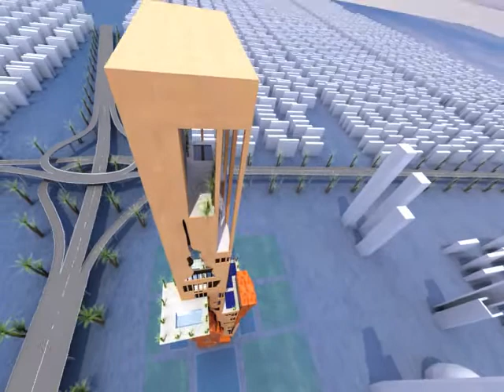Hoodoo Tower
Der Entwurf dieses 52-Geschossigen Hochhauses lehnt sich an die Gesteinssäulen aus Sandstein im Westen der Vereinigten Staaten (Hoodoo´s).
Die hinterlüftete, durch Aufwinde gekühlte, zweischalige Fassade eignet sich insbesondere für einen Standort in heissen Gefilden.
Entwurf: Reinhold Weis, Dorsch International
Animation: Joachim Ernst, Dorsch International
Jahr: 2011